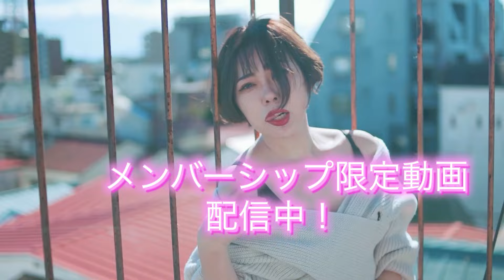【Iカップモデル】なんとIカップ！？撮影裏話アンニュイ美人モデル未麻さん写真集撮影風景6#portrait#gravure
【Iカップモデル】なんとIカップ！？撮影裏話アンニュイ美人モデル未麻さん撮影風景6#portrait#gravure lookbook 古川琴音

lookbook

안뉴이 미인 모델 미마씨 촬영 풍경 시부야 메이드편

未麻さんファースト写真集

ちゃたさんのデジタル写真集

chan

星崎かえで　デジタル写真集

ユニコーン チャンネルジンネマン　サイト